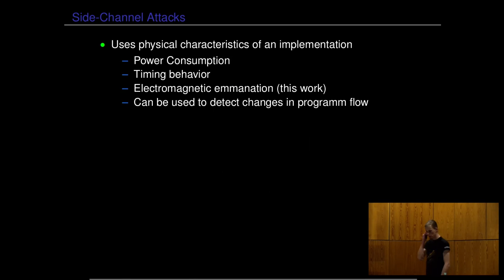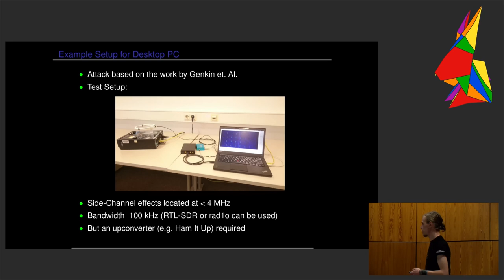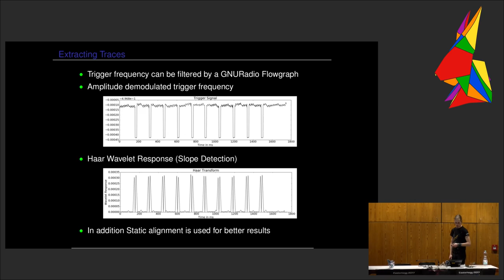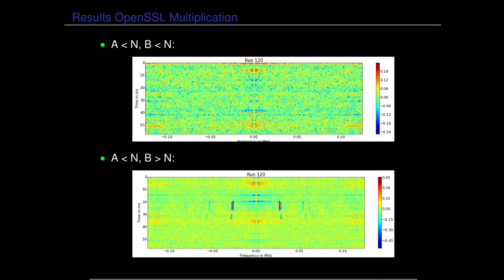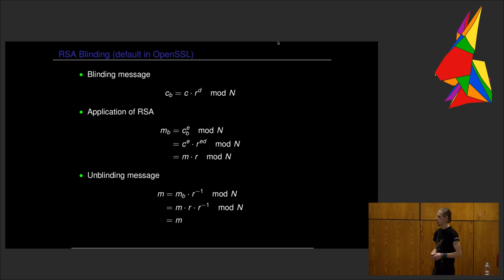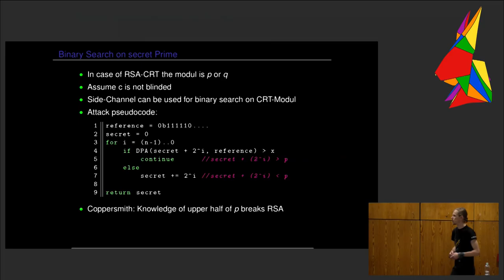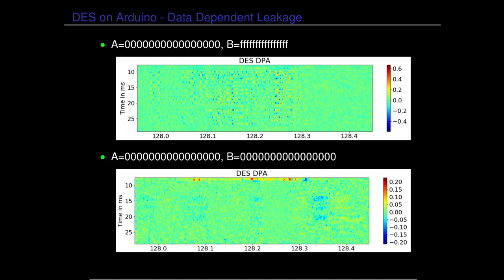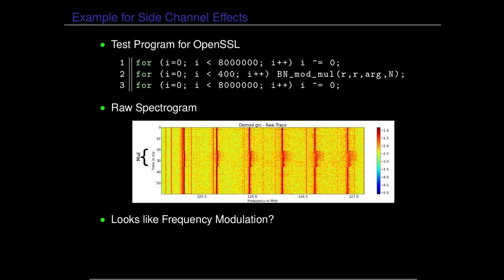SDR as Side Channel Attack Platform (eh17)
Ein weg um Software Defined Radios für Seitenkanalangriffe zu verwenden.

bolek42